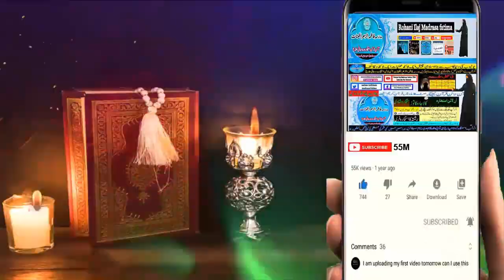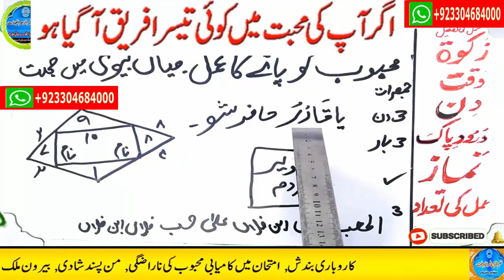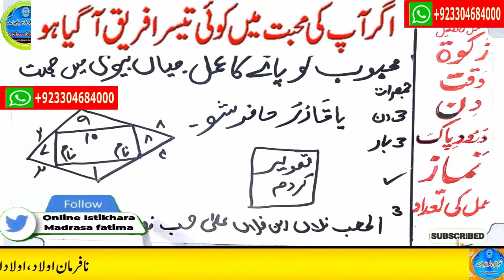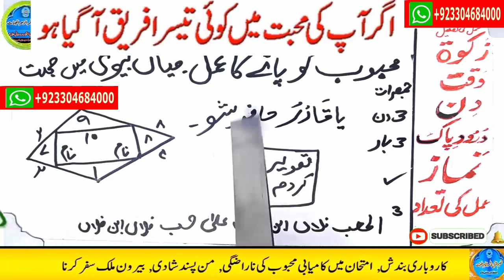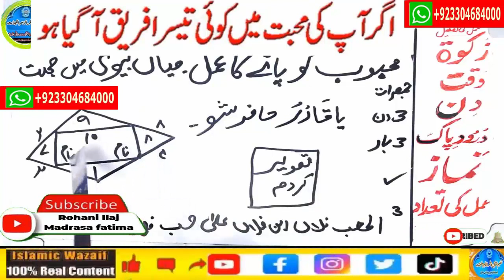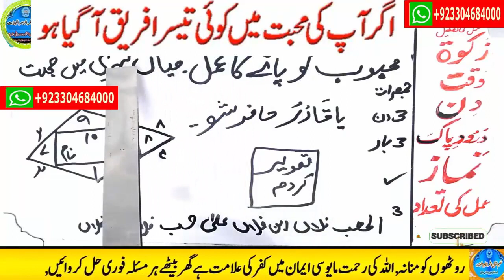wazifa for love,dua for love,wazifa for love marriage,mohabbat ka wazifa,ya wadoodo ka wazifa for l